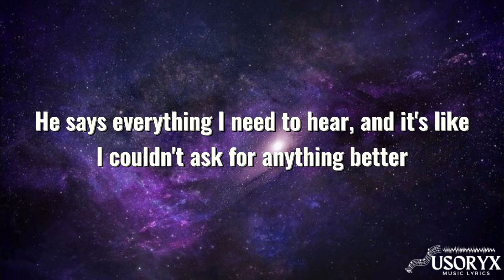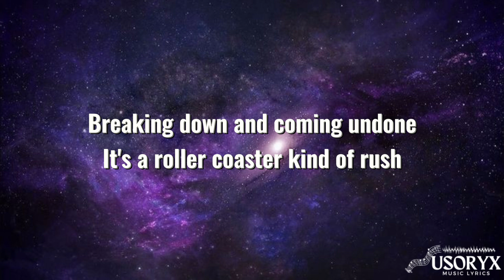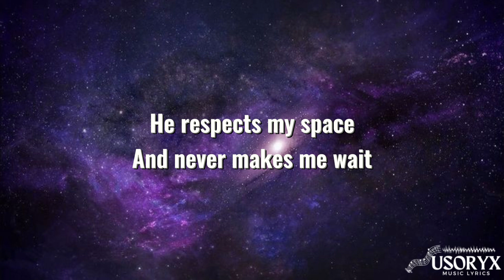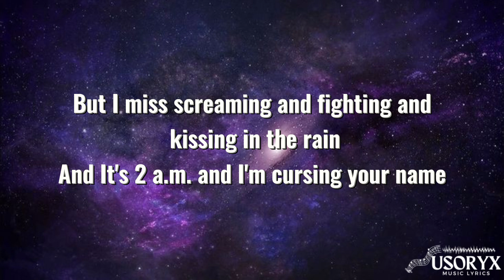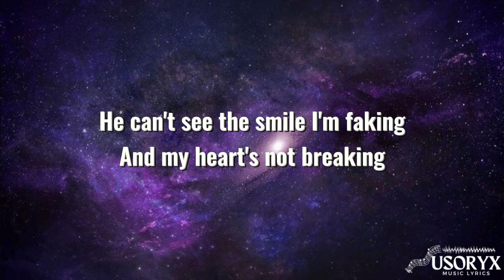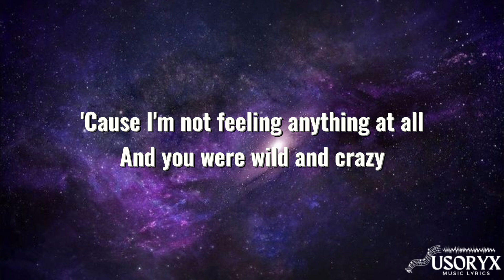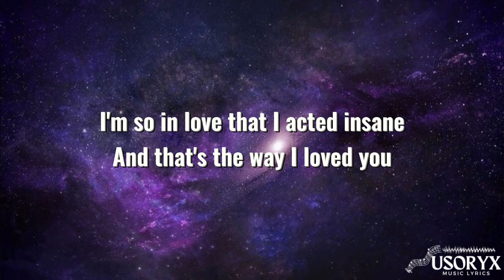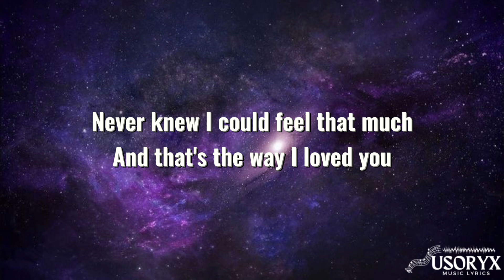The way I loved you (Lyrics)- Taylor Swifft (Taylor's version)